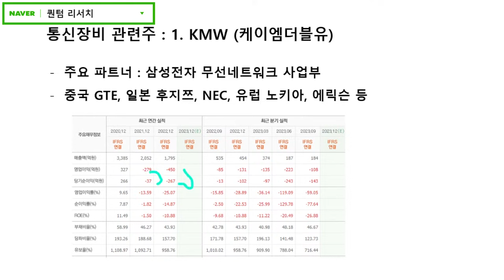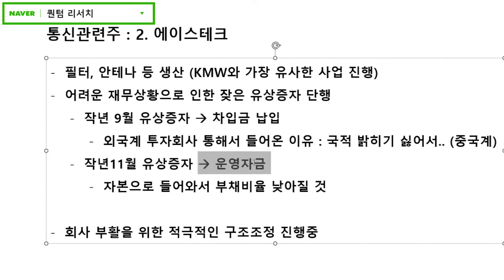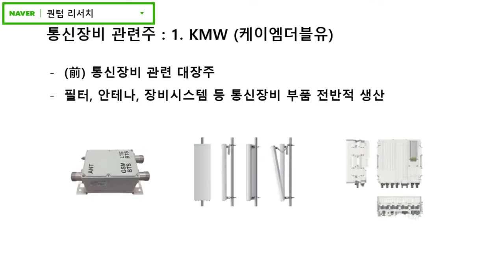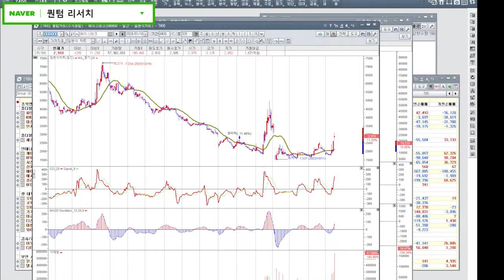에이스테크, 이것만 조심하면 5G대표주로 날아갑니다!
따블여신전문가 무료카톡방에 오셔서 더 많은 고급 정보 받아보세요!

무료카톡방 참여코드는 아래 전화 또는 카카오톡 플러스친구로 문의 부탁드립니다.

따블여신 전문가님의 지난주 라이브 방송 중 편집본을 업로드 해드립니다!